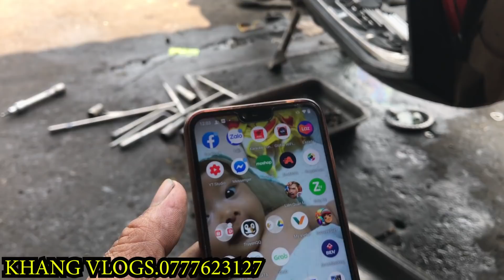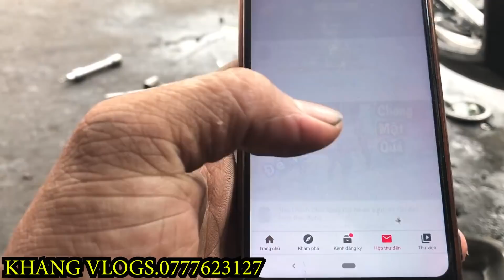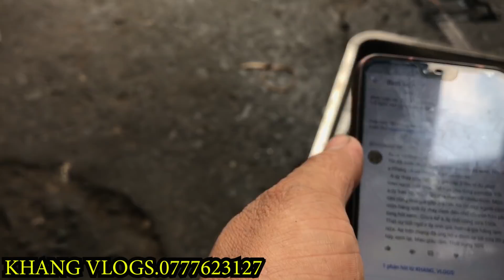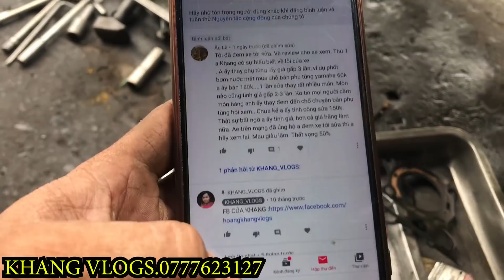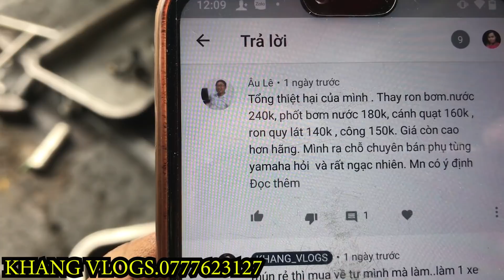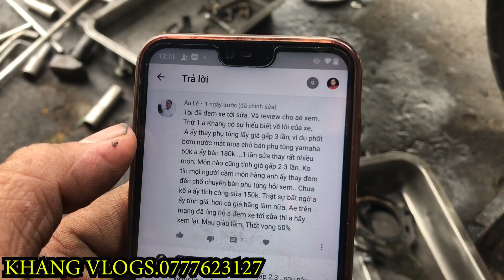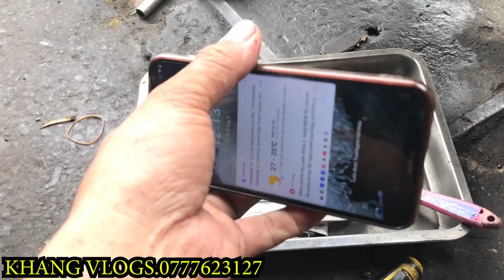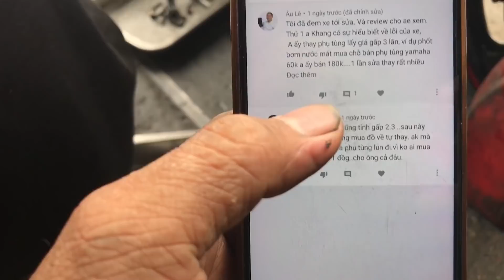#293# KHÁCH BỐC PHỐT TIỆM KHANG VLOGS.CÓ TÀI NHƯNG KO CÓ ĐỨC ??